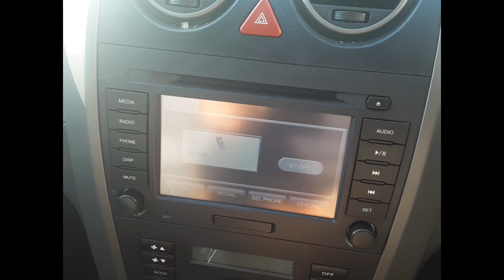2012 Great Wall X200/X240– Stereo/Head Unit Test 6083